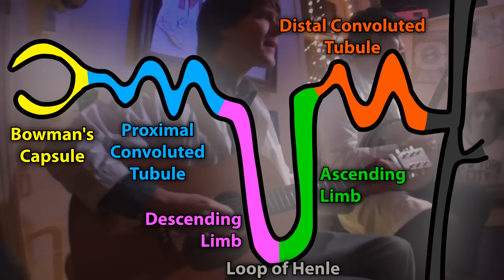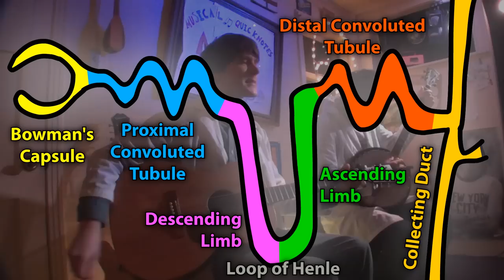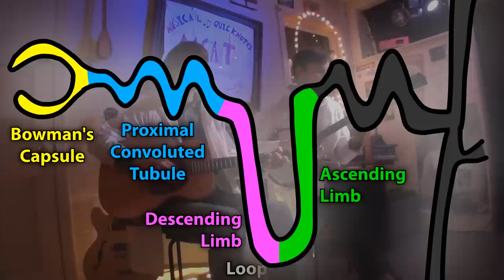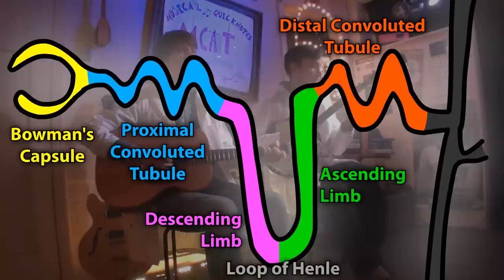Musical MCAT: Get Yer Nephron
Learn the basics of the renal system... In song! Perfect as a quick reference for intro bio students and MCATers. Good luck on your tests!

Personnel:
Connor Long: Vocals, guitar, bass
Pablo Gutierrez: Banjo
Nate Domek: Harmonies, audio engineering, video, CGI nephron

Thanks to Phoebe Light for teaching us how to sing harmonies. Special thanks to our zoological guest star, Entrée the rat, for only peeing on us twice during filming.